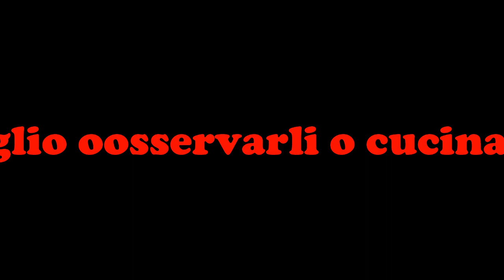tenerife riserva marina montana amarilla 10marzo2019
i pesci